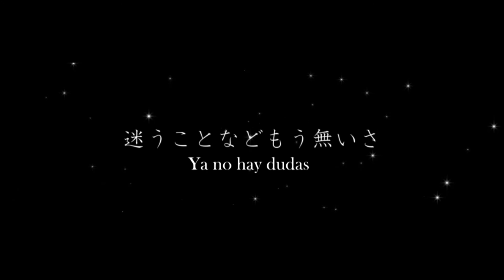【ZOLAProject】GLORIOSA【Sub Español】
GLORIOSA

MP3:
Letra:

★Kurome★
FELICIDADES YUUKIIIIII SPOZA MIAAAAAA, ya eres un poco más vieja (?) (lleva subido desde el 25 aunq no lo parezca)
Y no me suelen gustar las canciones de ZOLA pero bueh, esta es decente todo hay que decirlo

Vocal: ZOLA Project
Letra: Chamari*
Ilustración: さわラビさん
Vídeo: Chamari*